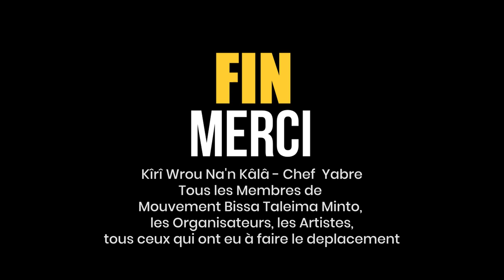Visite de Kîrî Wrou Na'n Kâlâ et Chef Yabré au Gabon 2022 (Version complète)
Visite de Kîrî Wrou Na'n Kâlâ et Chef Yabré au Gabon (Libreville)
Vive la Culture Bissa
Vive la restauration de la langue Bissa
Grand merci aux organisateurs, Mouvement Bissa Taleima Minto, tous les Artistes, tous ceux qui ont eu à faire le déplacement, Ambassade du Burkina au Gabon, aux Autorités Gabonaises etc ...
Montage Yabross Graphics